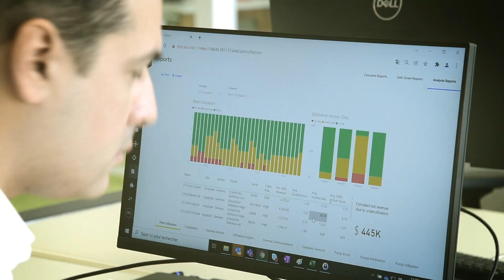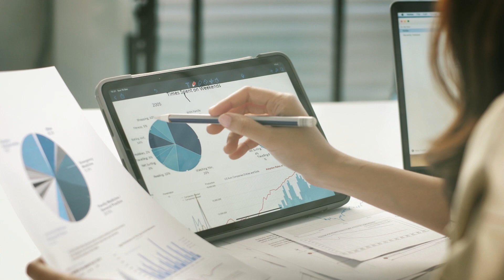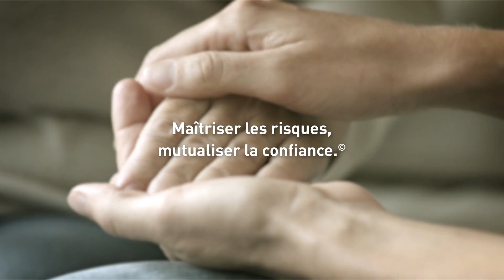Relyens vous dévoile sa nouvelle signature de marque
Maîtriser les risques,
mutualiser la confiance.®

Cette signature exprime toute la singularité de notre Groupe : son ADN, sa façon d’agir et sa finalité aux côtés de celles et ceux qui agissent pour le bien de chacun et de tous.

👩‍⚕️👨‍🚒👷‍♀️👨‍🔬 Eux qui s’engagent, chaque jour, au cœur des territoires et des collectivités, de l’univers de la santé et de l’action sociale, partout en Europe. 🌍

Aujourd'hui et depuis presque 100 ans, avec eux, nous créons et tissons un lien pour avancer ensemble dans un monde où la confiance se nourrit, se partage, s’amplifie, se transmet, se mutualise.